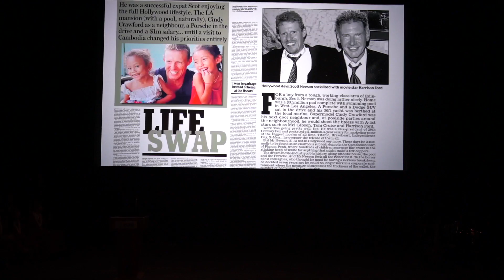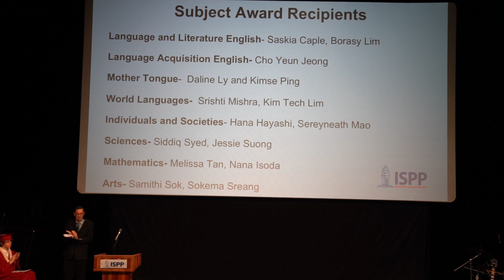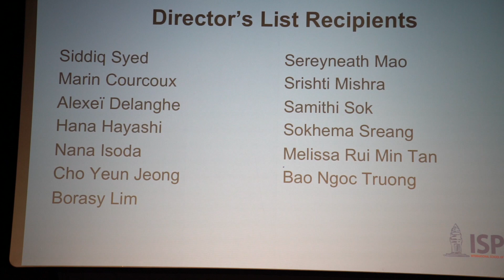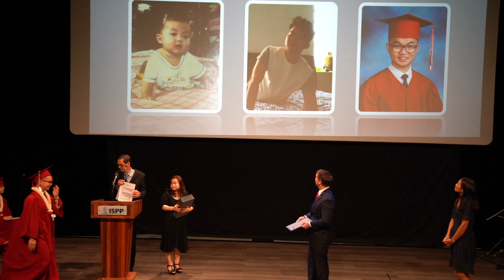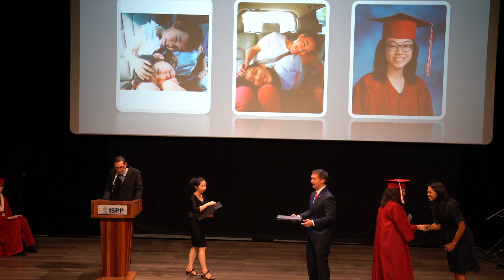ISPP Graduation Ceremony 2019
Graduation ceremony for the Class of 2019 at International School of Phnom Penh, Saturday 25 May